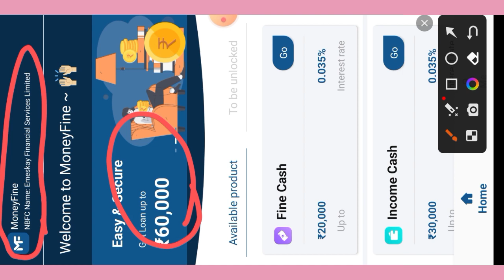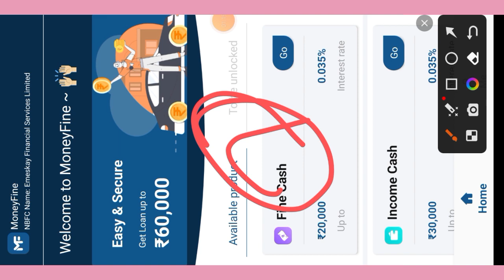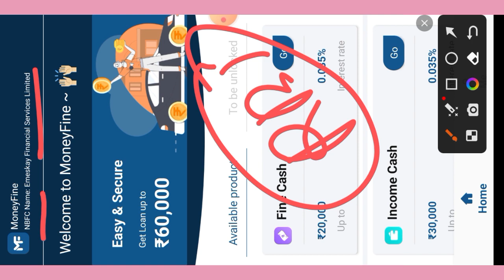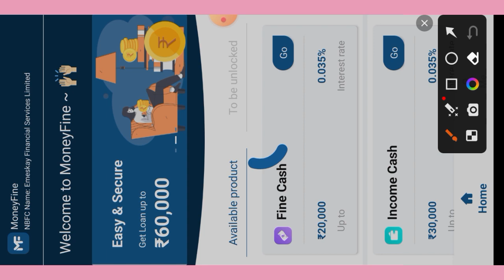Moneyfine loan company Rs,20K loan तुरंत देती है But RBI REGISTERED है या नहीं जानलो क्या है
important notice.

Queries 💰
loan app